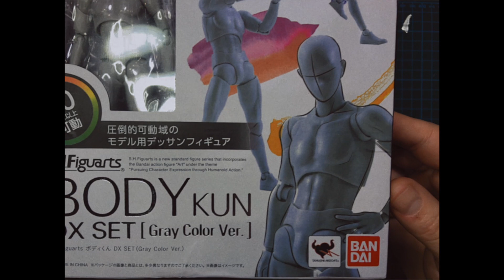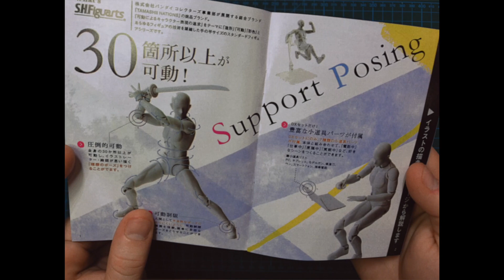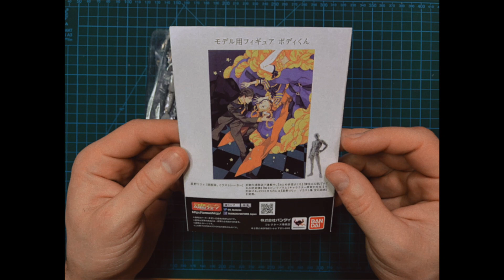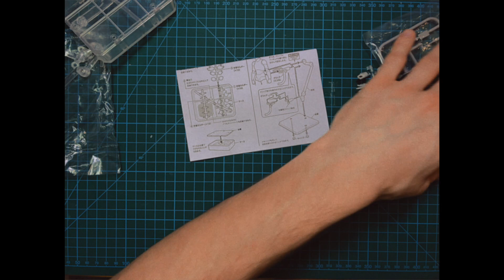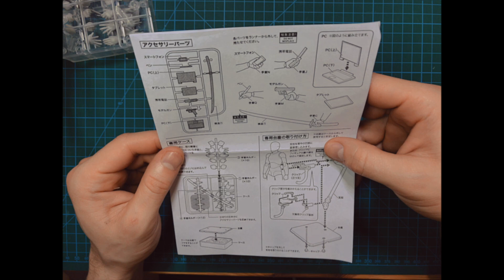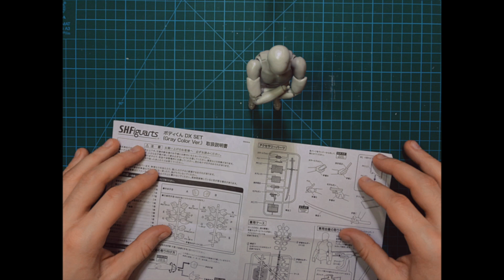BODY KUN Action figure for painting/sculpting unboxing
In this video im doing the unboxing of Action Figure BODY KUN DX Gray Color.
The figure comes with number of different hand sets and with various tools like pen, gun, sword, phone. Also in the set there is a stand to hold it in a needed position.
Overall quality of this BODY KUN could be better i guess. but it does its job.

I ordered this Body KUN DX on Ebay.com. The package came from China.